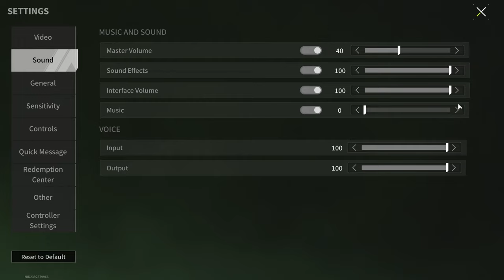Two Cards That Will Make You Rich - Lost Light